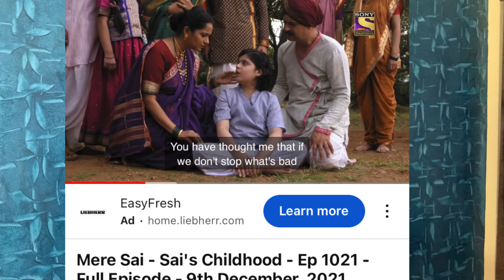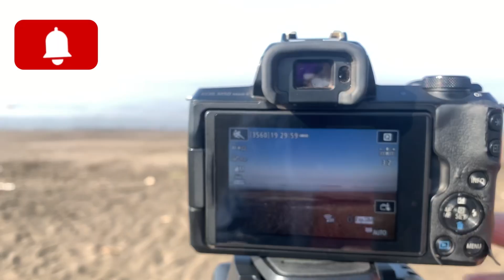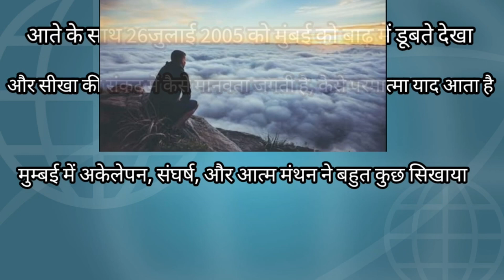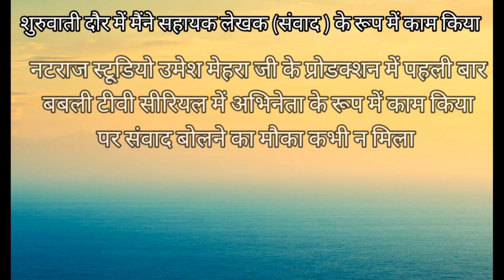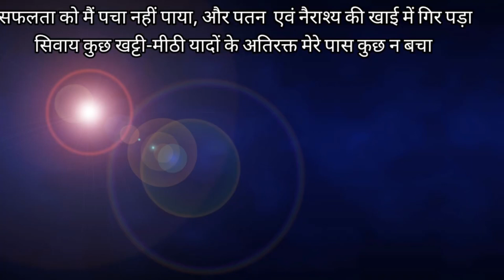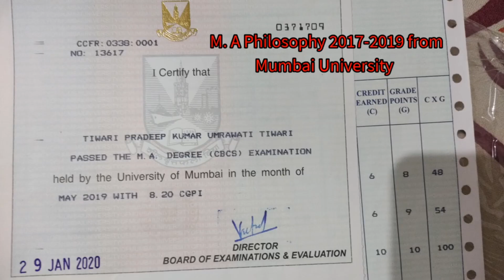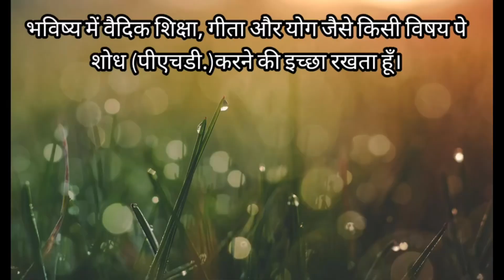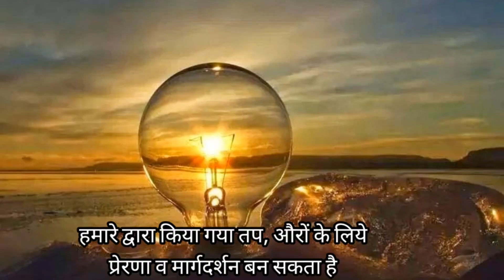साईं बाबा के पिताजी का परिचय॥ मेरे साईं शो॥ new mere sai ॥ mere sai today episode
इस vloge में हमने मेरे साईं शो में साईं बाबा के पिताजी के जो पिताजी दिखाए है उनका हमने जीवन परिचय देनेकी क़ोशिश कीं हैं